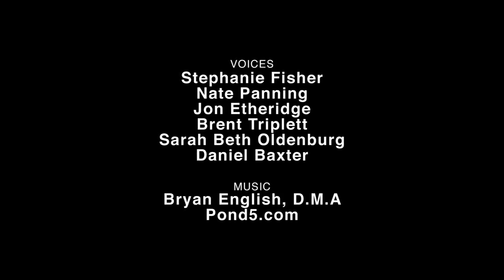How Frozen Should Have Ended